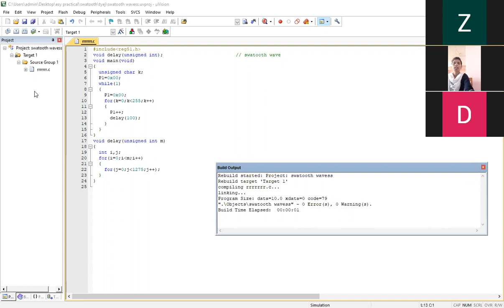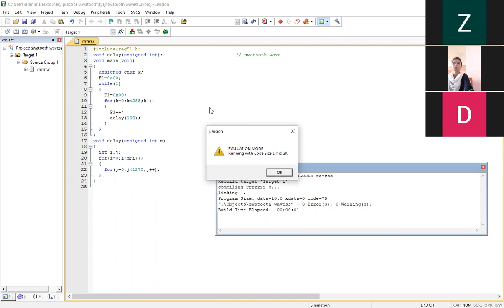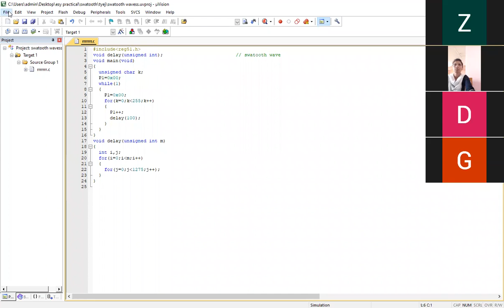Generation of sawtooth wave using 8051